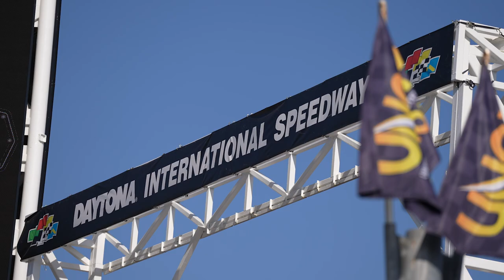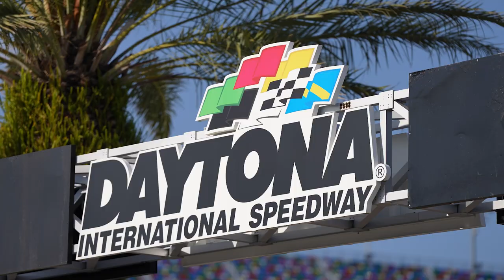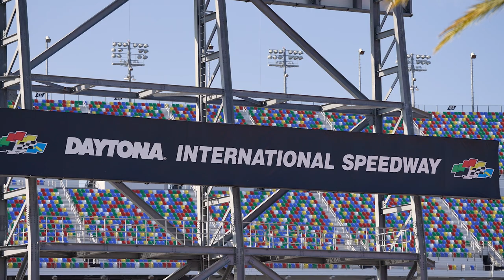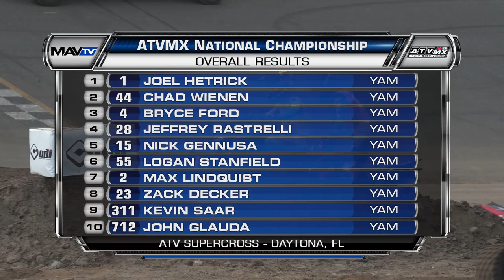Daytona ATV Supercross Round 1 of the ATVMX National Series - Full TV Show